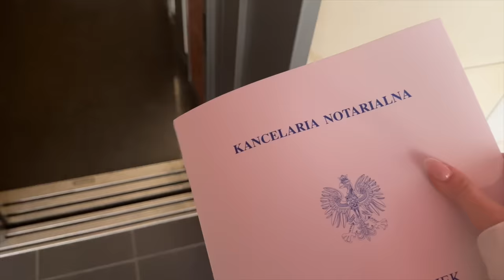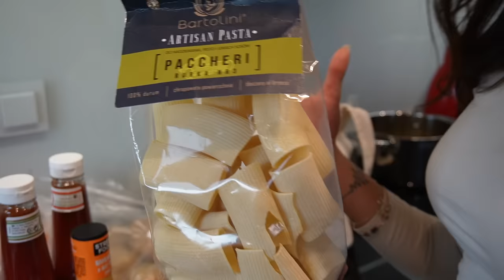NAJWAŻNIEJSZY ZAKUP ŻYCIA! 🏠❤️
W dzisiejszym vlogu zobaczycie, jak formalizuję najważniejszą decyzję mojego życia, czyli... kupienie swojego własnego gniazdka w Warszawie! Opowiem Wam o tym, ile ma ono metrów, kiedy będziemy się przeprowadzać i jak przebiegał zakup!
Dodatkowo, pokażę Wam też trochę mojego domowego życia, odwiedzi nas niespodziewany gość i zobaczycie, czy J jest fanem mojej kuchni!

Cetaphil to marka #1 rekomendowana przez dermatologów. Więcej informacji znajdziecie tu

Produkty Cethapil, które pokazałam w filmie:
- PS Lipoaktywny krem nawilżający (stosuję go na noc)
- Nawilżający krem do ciała
- DA Ultra krem intensywnie nawilżający (stosuję go na dzień)
- HD Dermoprotektor Balsam do twarzy i ciała
- Delikatna pianka myjąca
- Delikatny cleanser złuszczający

Buziaki 💋,
Alexxis Ola